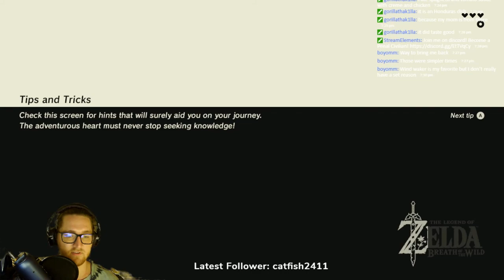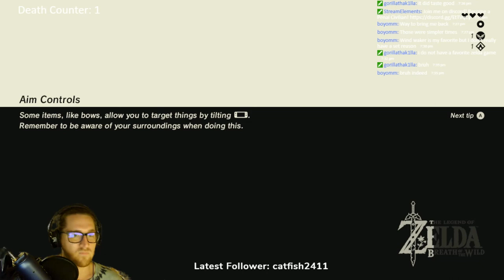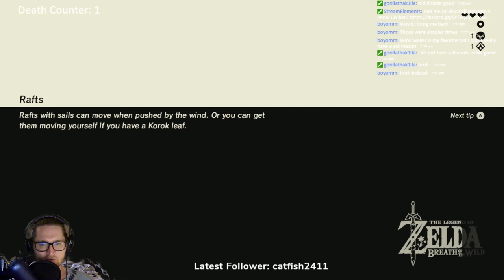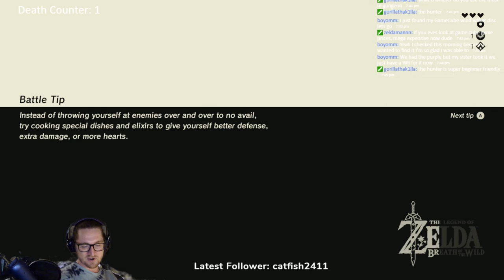Breath of The Wild 3 Heart Run - Part 2 - The Bomb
I am so GOOD AT THIS GAME

What's going on everyone! My name is Andrew and welcome to the Youtube Channel! I am a Twitch Streamer and this channel is where I upload VODs and one-off videos. Stick around for a good time!

Check me out on Twitch!
Check me out on Twitter! - @cobbsanity